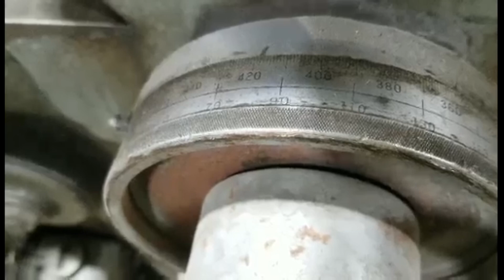40" x 72" Engine Lathe, Monarch, 1952 - Model 32NN, 40 HP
Swing Over Bed Ways: 40.5
Swing Over Cross Slide: 24"
Spindle Hole: 2-1/4"
Center Distance: 72"
Spindle Speeds: 10 To 505 Rpm's
Spindle Nose: D1-11
Chuck Size: 36" 4 Jaws
Feeds: .006 To .363
Threads Inch: 1 To 56 TPI
Tail Stock Quill Diameter: 5-3/4"
Tail Stock Taper: # 5 Morse
Tail Stock Travel: 10"
Main Motor: 40 Hp. 220 V
Floor Space: 17' long x 84" wide
Machine Height: 65"
Weight Lbs.: 28,000 approximate
Taper Attachment: Yes
Thread Dial: Yes
Hardened And Ground Way: Yes